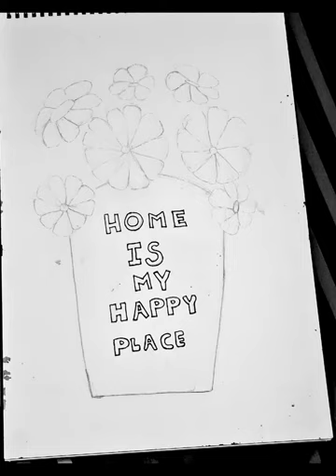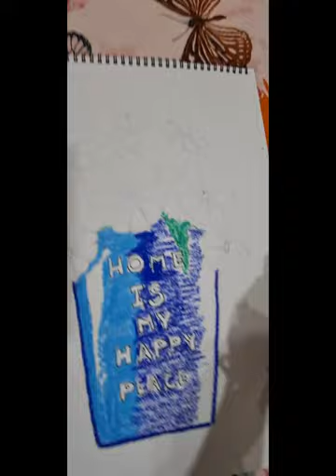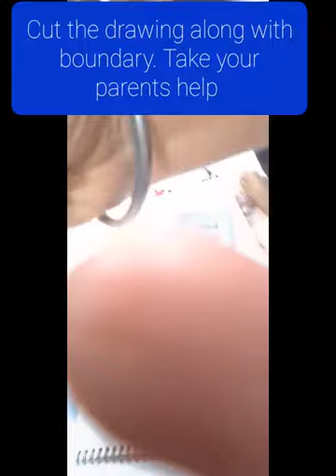Happy house happy mind! Gurmat Art Video B advanced and C group